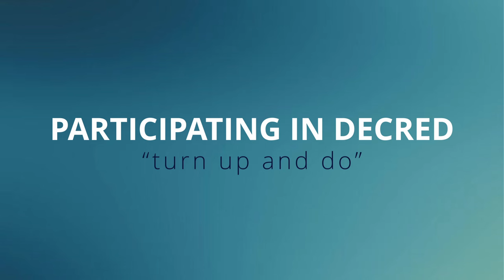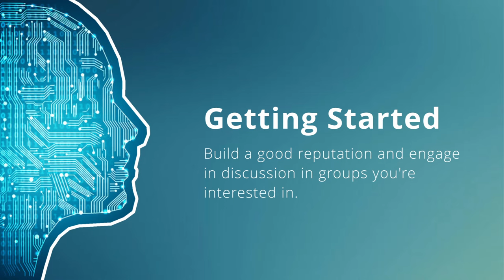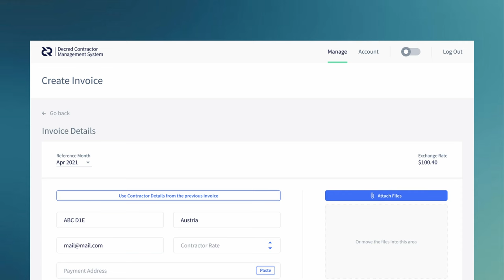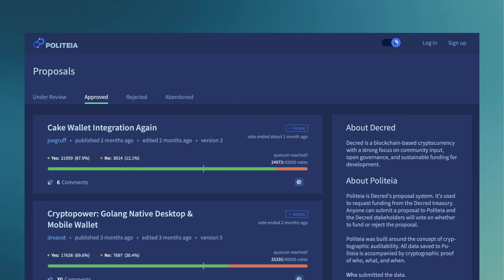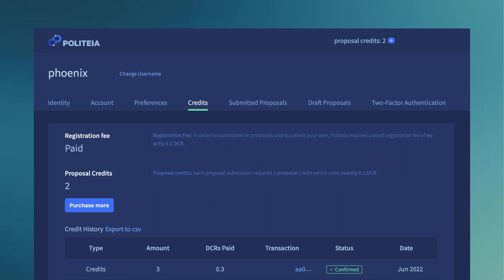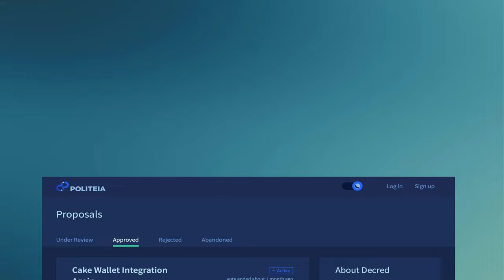A New Work Paradigm - Working for the Decred DAO - Moving Forward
Crypto as an industry is over 14 years old. And as we know, one of its original premises was to be money. One aspect of being decentralised money is being able to earn it, preferably in a permissionless way.

This is an area that Decred excels in, and is one of the few cryptocurrencies to build a DAO structure as part of its core design. Decred is a layer 1 “Decentralised Autonomous Organisation”, that facilitates a “protocol to peer” work paradigm.